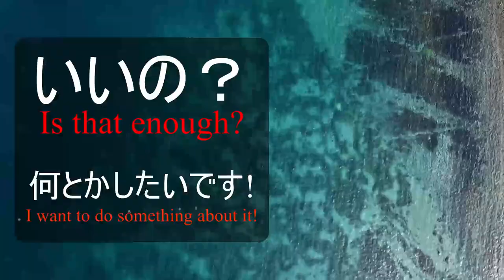大島はいいの？｜Oshima Aomori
Blue peace、初めての活動です。
綺麗な大島を取り戻すため、大島のごみ拾いを行います。
今回は、実験的な意味合いも含めて第0回。実際にごみ拾いをしながら、みなさんと一緒に現地を見て、共有して、感じて、考えることができたらと思っています。
ごみ拾いをすることは、ごみを捨てない人を育てること。地球を守ること。
もったいない、で終わり？
残念で、終わり？
どれだけできるかわからないけど、気づいてしまったらやるしかない。その第一歩です。
みなさんのご参加お待ちしてます🤗
日時　2020年9月22日（火・祝）
　　　9時集合
　　　9:00　受付、オリエンテーション
　　　9:30　ごみ拾いスタート
　　　　　　ごみ拾い
　　　　　　ごみ運搬（漁協・ごみ処理場）
　　　　　　適時休憩
　　　12:30　ごみ拾い終了
　　　　　　大島でランチしながら今後についてミーティング
　　　　　　※途中参加、途中離脱可
　　　　　　　無理のない範囲でお手伝いください。
場　所　夏泊半島大島
参加料　無料
持参品　汚れてもよい服装、長靴、手袋（濡れてもいいもの）、
　　　　飲み物、マスク、タオル等
　　　　ランチする方はお弁当持参で。
歓　迎　ごみを運搬できるトラック（軽～2t）
　　　　リヤカー
　　　　ご協力いただける方、コメントかメッセージください😊
　　　　　　作業時はマスク着用、密集しないなど。
注意事項　完全なボランティア活動になります。
　　　　　物品の支給、保険等はございません。
　　　　　ご理解いただける方のみご参加ください。

【第０回夏泊半島大島クリーン作戦】海と日本PROJECT in 青森県
もったいない？それだけでいいの？

平内町の夏泊半島でボランティアが海岸清掃 ABA NEWS

【綺麗な海を取り戻せ！】海と日本PROJECT in 青森県
第０回夏泊半島大島クリーン作戦に166人もの方が参加されました！

Facebookのページ
第0回夏泊半島大島クリーン作戦

BLUE PEACE初めての活動にも関わらず、想像以上にたくさんの方々にご参加いただき、心から感謝申しあげます。たくさんのボランティアのみなさんのお陰で、当初想定していた以上の範囲をごみ拾いすることができました。
　今回のクリーン作戦への参加を通じて、少しでもごみを捨てない人が増え、　少しでも海のごみが少なくなることを願います。
　今回のクリーン作戦は第0回という実験的な側面をもって実施しました。実際にごみ拾いを行ってみて、海のごみの特殊性、拾ったごみの運搬や処分の大変さ、関係先とのコミュニケーションの大切さなど、今後の活動への課題や気づきを得ることができました。
　これら気づきを共有しながら、BLUE PEACEは今後もゆっくりでも着実に、そして楽しくクリーン作戦を実施していきます。引き続き、ご支援いただければ幸いです。

We are BLUE PEACE.
We would like to express our sincere gratitude for the participation on Septemeber 22nd 2020. Even though it was our first activity more people than we had imagined joined and thanks to many volunteers, we were able to pick up more garbage than we had originally expected.
For us, picking up trash means to raise awareness about misplaced trash and protect Earth.
By participating in this cleanup operation, we hope that the number of people who do not throw away garbage will increase, and that the amount of marine debris will decrease as much as possible.
The September 22nd operation was carried out with an experimental aspect. By actually picking up the garbage, we can raise awareness of future activities such as the peculiarity of marine debris, the difficulty of transporting and disposing of the picked up trash and the importance of communicatiing with related parties.
While sharing our activity, BLUE PEACE will continue to carry out cleaning operations slowly, steadily and happily.
We would appreciate your continued support.